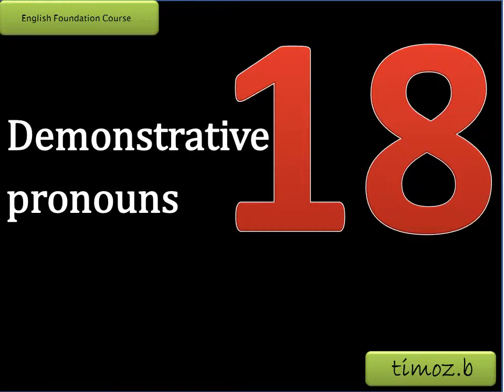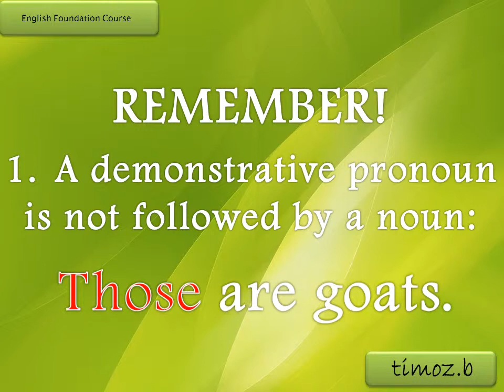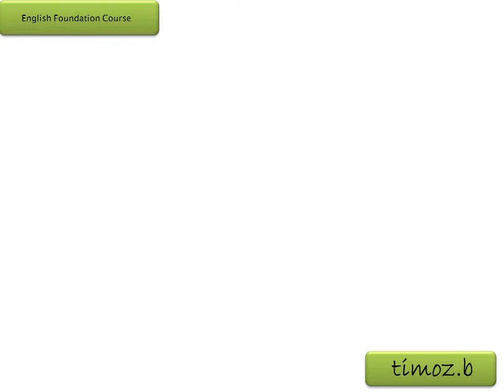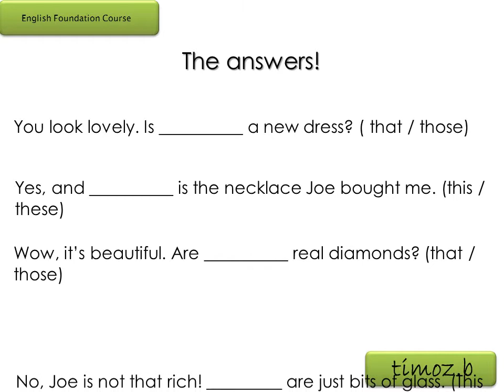18 Demonstrative pronouns